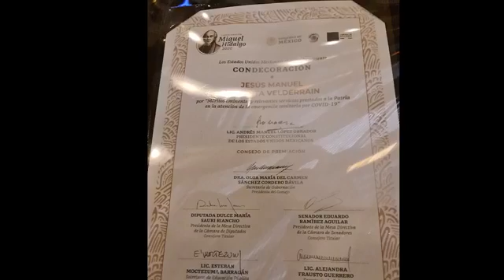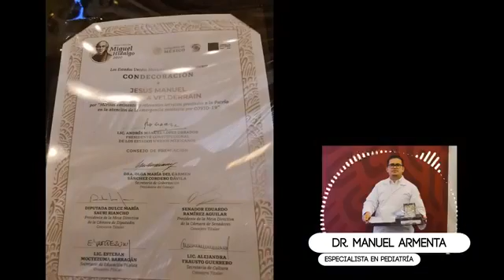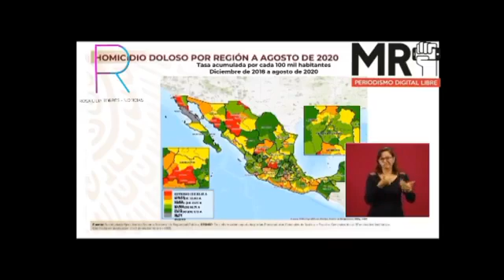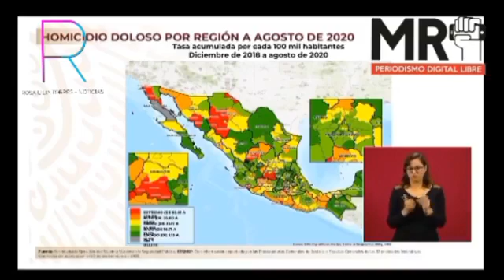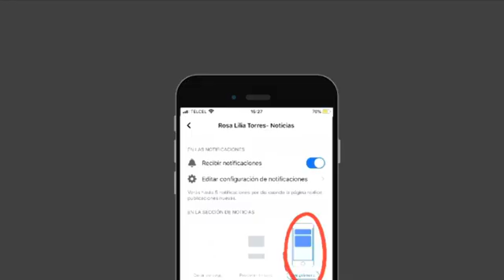PODCAST ''LO QUE ES'' #153